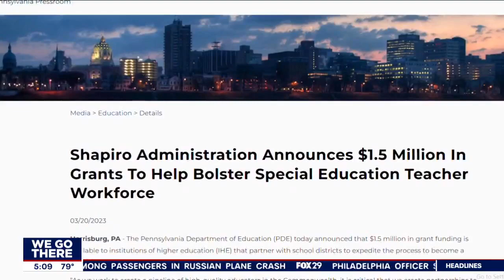School District of Philadelphia facing teacher shortage as students prepare to go back to school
The School District of Philadelphia is dealing with hundreds of open teaching spots that still need to be filled and the start of the school year is a week away.